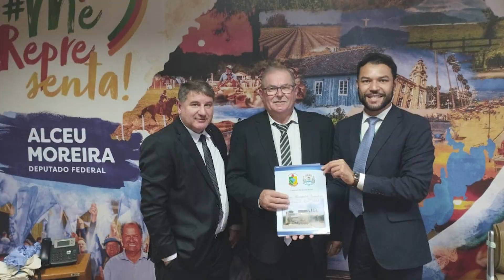Vários serviços estão sendo realizados em Sobradinho - GAZETA NOTÍCIAS 16/08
Vários serviços estão sendo realizados em Sobradinho; Comitiva de Arroio do Tigre está em Brasília; STR de Arroio do Tigre tem posto do Bradesco.